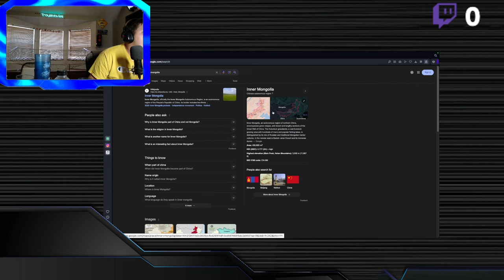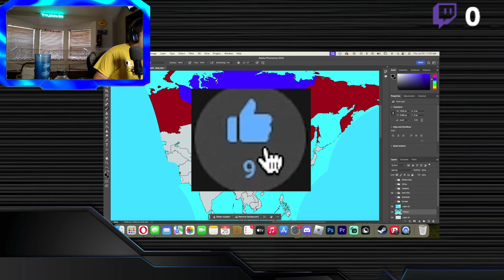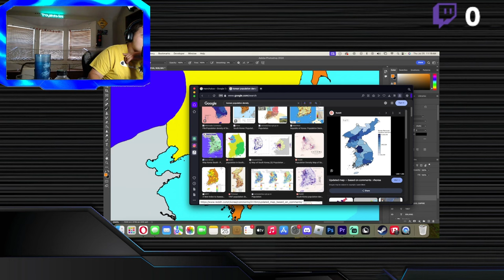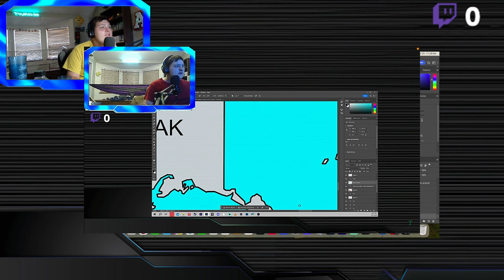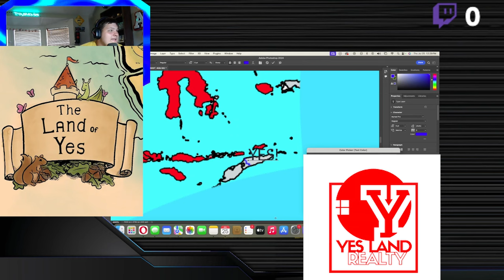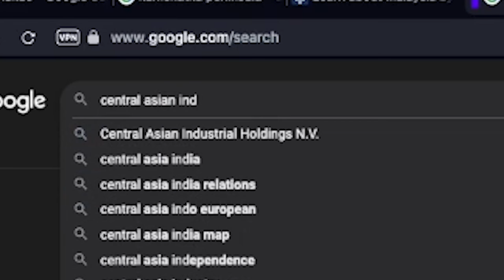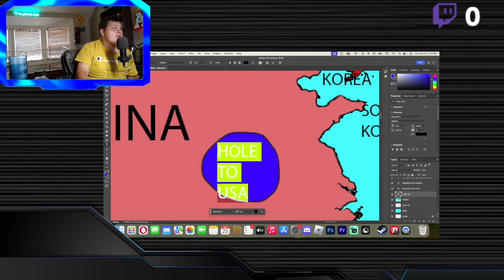I "FIXED" the Asian Borders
All the Indians down in the comments section: hello!

0:00 intro gag hahahaha
0:15 Russia, Mongolia and Northern Asia
1:20 China
3:20 East Asia & the Pacific Rim
4:28 Siberia Pt. 2
5:55 Southeast Asia
8:13 The Indian Subcontinent
11:13 Central Asia
13:53 FULL MAP + Subscribe